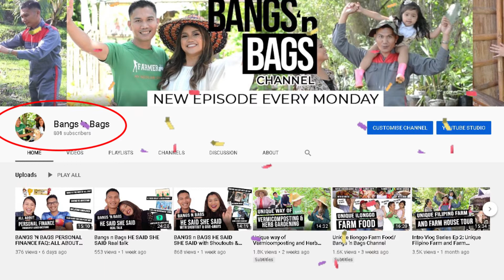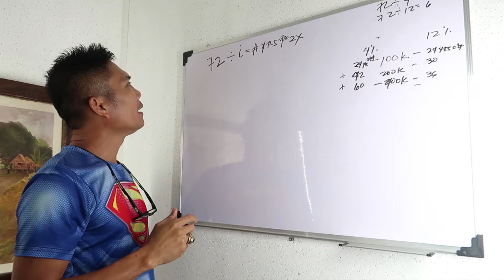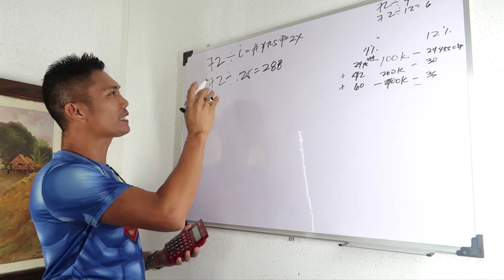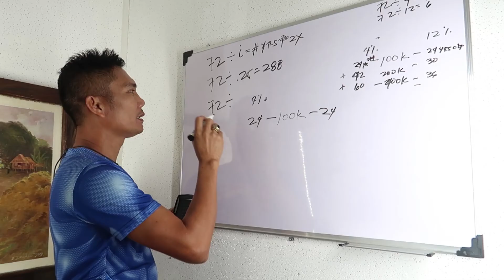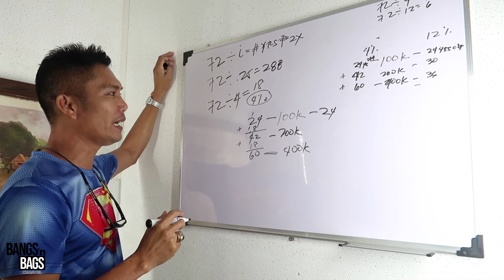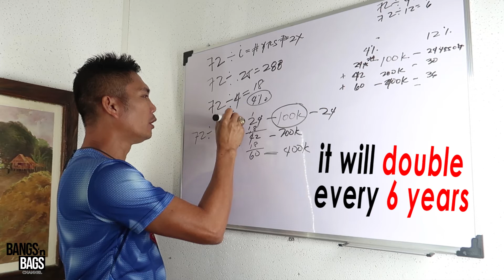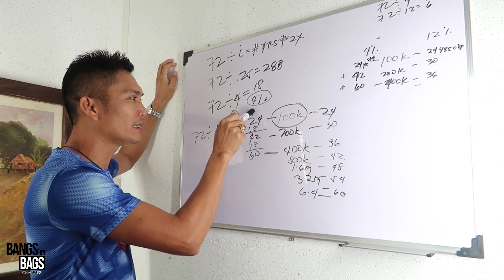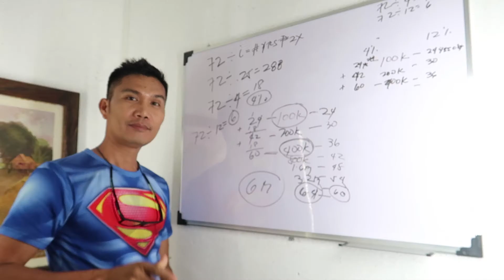Law of Compounding Interest/Rule of 72/ Bangs 'n Bags Finance Series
Hi mga palangga! 3rd Episode na sang Aton finance series. Today, Bangs  will discuss one of the greatest mathematical discovery of all time, the rule of 72 by Albert Einstein.

Also, 800 subscribers na kita. We near to our 1k subs goal!!!